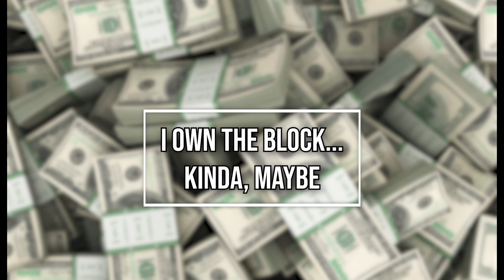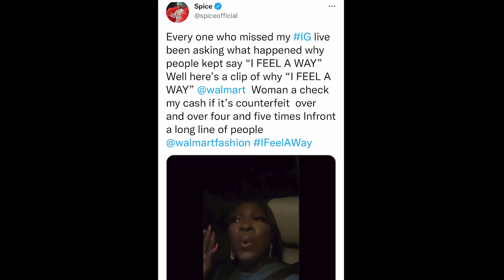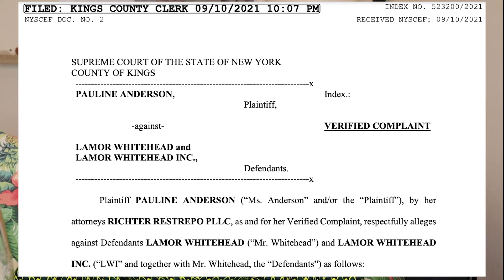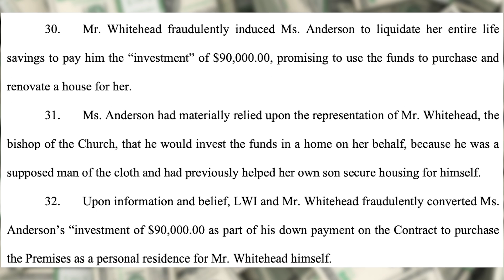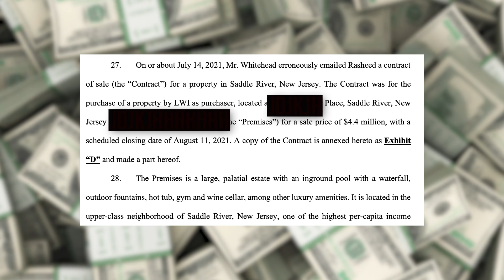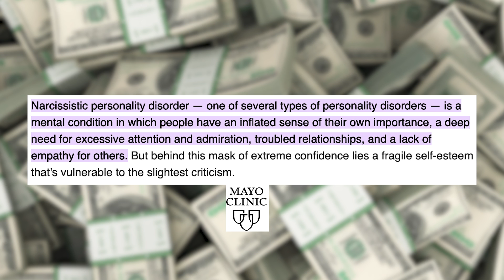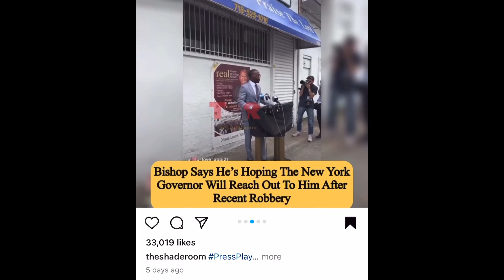Lawyer Reacts to Bishop Lamor Whitehead Robbery | Scam or Sham?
00:00 Housekeeping
01:33 The Alleged Robbery
03:21 Some Bishop Background
05:50 Preying In The Name of Jesus
07:30 Parishioner Lawsuit
10:27 Narcissists & The Church

🥂 Your home for lawyer reacts, student loan payoff and general shenanigans from your favorite recovering lawyer 🥂